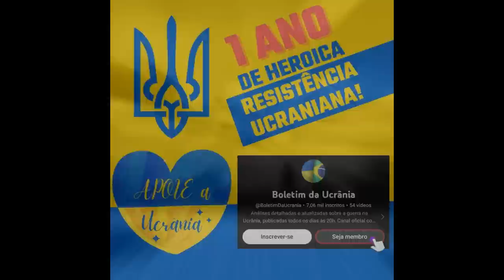28 Mar: INSUSTENTÁVEL: Russos ESTÃO NIVELANDO A CIDADE AO CHÃO! | A Guerra na Ucrânia explicada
Dia 397.

Hoje, há muitas atualizações da região de Donetsk. Aqui, em uma tentativa de tirar proveito do fato de que os ucranianos estão se preparando para uma contra-ofensiva perto de Bakhmut, as forças russas continuam tentando fechar o bolsão em torno de Avdiivka. Devido aos escassos ganhos, os russos mudaram para a tática de bombardeio pesado e começaram a nivelar a cidade ao chão e incinerá-la com munições incendiárias, razão pela qual os ucranianos marcaram Avdiivka como zona vermelha e iniciaram a evacuação.

Da última vez, lhes informei que os ucranianos expulsaram os russos da estação de trem em frente a Stepove, o que lhes permitiu garantir o controle da região e conter o ataque russo com mais eficácia. Também lhes disse que, nesse ínterim, as forças russas aumentaram a intensidade de seus ataques na parte norte da região, especialmente na área de Novobakhmutivka.

Os relatórios mais recentes sugerem que as forças russas de fato estabeleceram o controle sobre 2 dos 3 pontos fortes ucranianos restantes em Novobakhmutivka e obtiveram acesso à rodovia, visto que o Estado-Maior ucraniano relatou que houve um ataque contra Keramik. No entanto, depois que os ucranianos estabilizaram a situação em torno de Stepove, os avanços russos ao longo de toda a linha de contato norte estagnaram.

Quando se trata do sul da região, a intensidade das lutas só aumentou. O lado russo divulgou imagens de combate mostrando como eles estão usando mísseis guiados antitanque para atingir as posições ucranianas em frente ao cruzamento. Apesar do fogo contínuo, isso ainda permanece sendo a prioridade mais baixa para os russos, já que o local está fortemente entrincheirado. O aumento da pressão deste lado, portanto, é provavelmente no intuito de fixar as forças ucranianas e ajudar os russos que estão avançando de Opytne.

Em uma tentativa de desenvolver ainda mais seu sucesso recente aqui, os russos começaram a usar extensivamente ATGMs também nessa direção. Conforme mencionado no vídeo de combate, seu principal objetivo é suprimir o fogo das metralhadoras ucranianas e dar apoio aos ataques russos. No entanto, os russos não apenas fracassaram em desenvolver ainda mais seu sucesso, mas também perderam várias posições conquistadas recentemente. A 110ª Brigada Mecanizada Ucraniana mostrou como repeliu o ataque da infantaria russa, apoiada por pelo menos um tanque. Os ucranianos exploraram o fato de que a infantaria russa estava usando o tanque como cobertura e começaram a usar drones e morteiros para atingir a área de concentração. Assim que a infantaria foi liquidada, o tanque tentou recuar, mas foi pego e aniquilado na fuga. Em outro ataque, um tanque russo disparou contra posições ucranianas, tentou se proteger rapidamente, mas foi destruído por um Javelin.

Parece que os ucranianos também realizaram um contra-ataque e recapturaram uma enorme rede de trincheiras, já que o vídeo mostra como eles estão limpando as trincheiras e capturando aqueles que estavam escondidos em abrigos. A 36ª Brigada de Fuzileiros Navais da Ucrânia também tem conduzido ataques de artilharia preventiva muito eficazes contra posições russas perto de Vodiane, dizimando unidades de assalto russas antes mesmo de lançarem seus ataques.

Desencorajados pela total falta de progresso, as forças russas apelaram para sistemas de artilharia e morteiros de alto calibre e bombas aéreas. A 14ª Brigada de Artilharia Russa teria como alvo a área do antigo local militar em Avdiivka. A aviação russa conduziu uma série de ataques aéreos e destruiu vários prédios. O objetivo principal é nivelar ao chão a parte sul de Avdiivka porque, enquanto a área residencial existir, os russos não terão chance de realizar um ataque frontal bem-sucedido. Hoje, os russos também começaram a usar munições incendiárias e, em particular, projéteis especiais de magnésio para sistemas de artilharia Grad.

Fontes russas alardearam que, hoje, os ucranianos iniciaram a evacuação ativa da cidade e estão se preparando para se retirar e evitar um cerco completo. No entanto, isso não é inteiramente verdade. Assim como no caso de Kupiansk, os ucranianos estão evacuando os civis porque, a partir de hoje, as instalações de água, gás e eletricidade deixarão de ser mantidas e a internet móvel será cortada. Apesar de Avdiivka estar na área da zona ativa de combate há 9 anos, ainda existem cerca de 2 mil pessoas que se recusaram a evacuar voluntariamente; todavia, como os russos começaram a nivelar a cidade ao chào e incinerar tudo com munições incendiárias, Avdiivka foi marcada como zona vermelha e, a partir de agora, ninguém tem permissão para entrar na cidade.